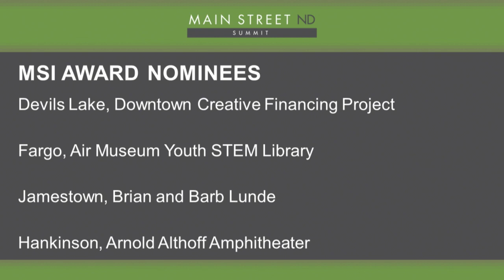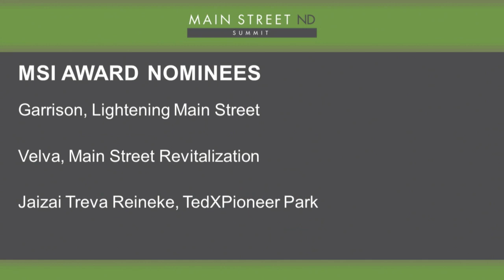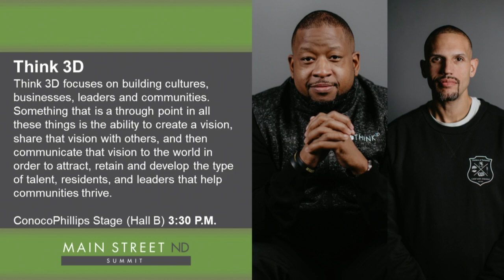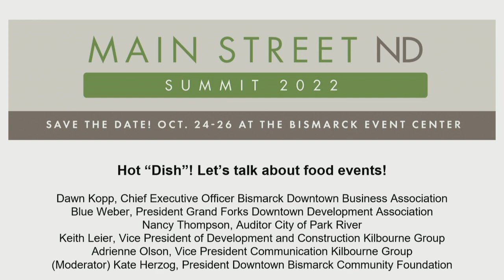2022 Main Street Summit: Hot Dish Panel